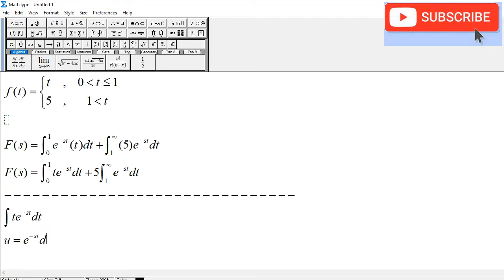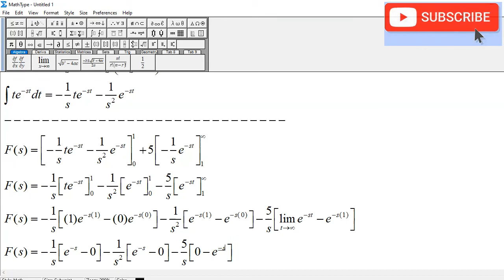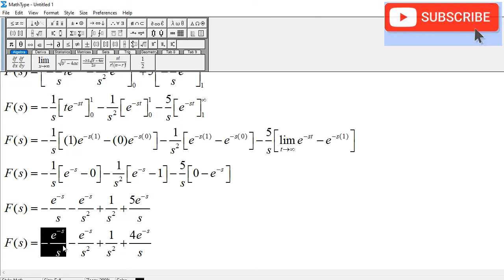Laplace Transform of unit step function